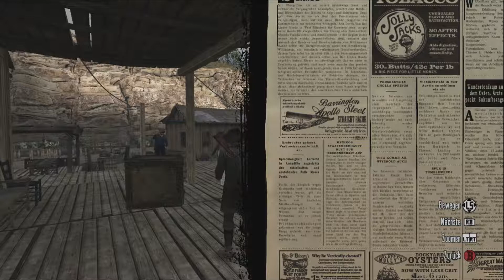Red Dead Redemption 19 Irish